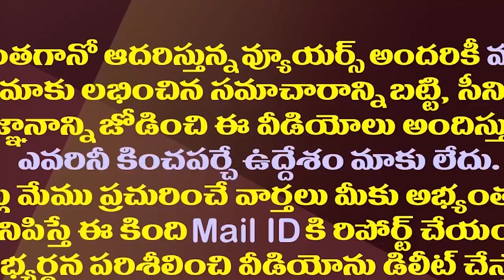చంద్రబాబు పవన్ లకు దెబ్బకొట్టనున్న కేసీఆర్ ఏపీ ఎంట్రీ| KCR's National Party Affect On AP Politics